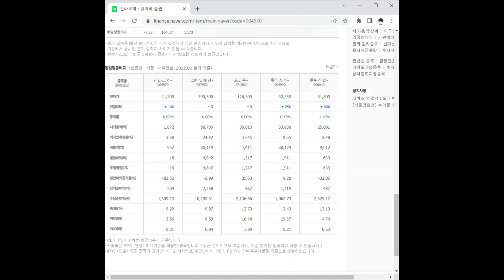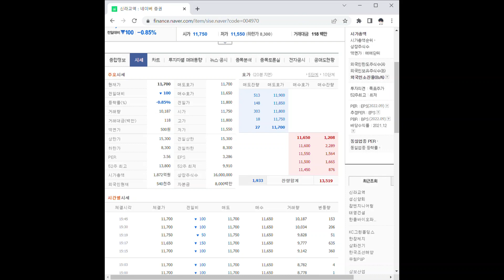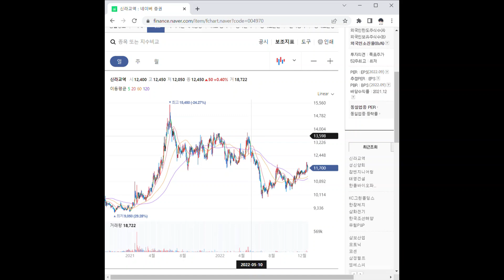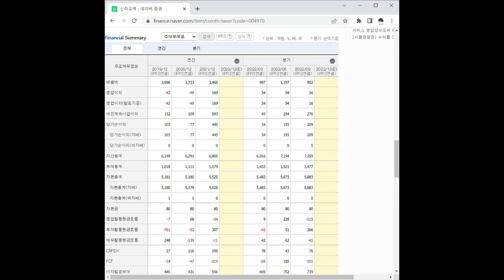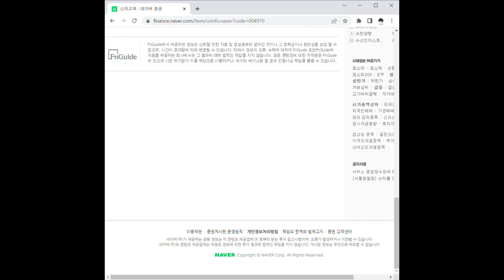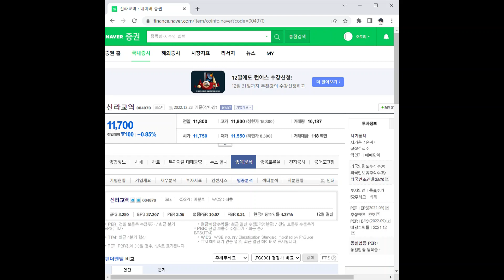신라교역 주가 전망 및 차트 분석